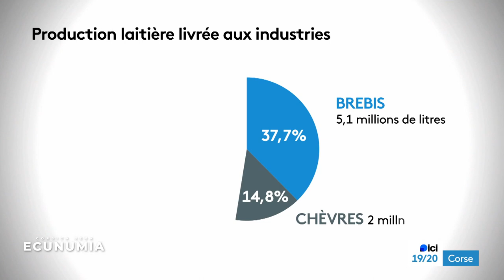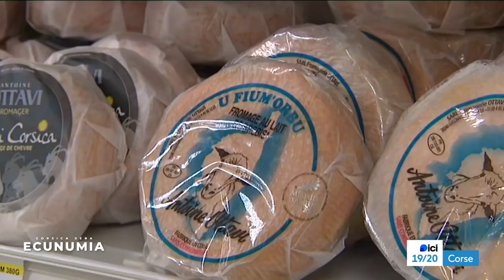Ecunumia : le pastoralisme corse est-il en danger ?